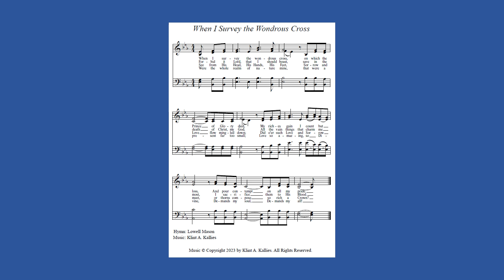When I Survey the Wondrous Cross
Musical score presentation of a new melody for the traditional hymn When I Survey the Wondrous Cross.  This rendition uses the second stanza of the original hymn by Caroline M. Neal as a repeated refrain in this setting. The third stanza was written by Klint A. Kallies for this choral arrangement. The digital package includes a hymn format because the text and tune can be included in congregational worship. Sheet music for this piece is available